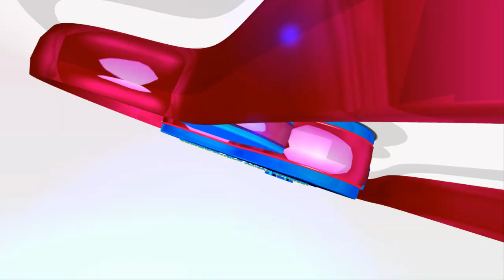Mùa lúa (Phòng GD&ĐT)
Huyện Chư Sê tổ chức Hội diễn nghệ thuật quần chúng lần thứ I năm 2019.
- Chào mừng kỷ niệm 38 năm ngày thành lập huyện Chư Sê (17/8/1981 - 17/8/2019), kỷ niệm 74 năm ngày Cách mạng tháng tám thành công (19/8/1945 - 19/8/2019) và Quốc khánh Nước cộng hòa xã hội chủ nghĩa Việt Nam (2/9/1945 - 2/9/2019).
- Địa điểm: Hội trường 17/8 huyện Chư Sê